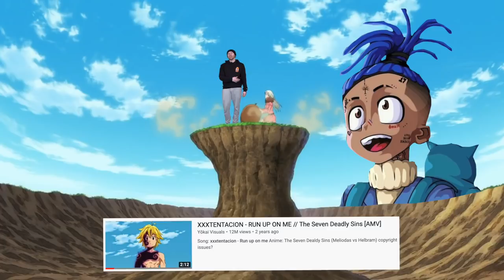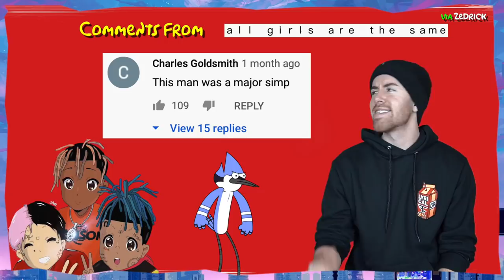How Cartoons & Anime Impact Rap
Cartoons and Anime have played a large role in hip hop for many years now. With artists like Juice Wrld & XXXTentacion often referencing characters in their lyrics and using the art style's in their brand. But... who knew that fan made cartoon edits and AMV's would become such viral hits?

Several clips were used that are not my own original bodies of work. They are as follows:

XXXTENTACION I spoke to the devil in Miami (the garden of words)
Juice WRLD Freestyle Down and Out (Shot by @stevecannon_ )
roddy ricch - the box (slowed + reverb)
LiL PEEP - Another Song
TRIPPIE REDD LIVE at SUMMER SMASH Performing LOVE SCARS [Shot by Ethan Grassel]
ANIME RAIN
All Might vs. All for One ~ Juice WRLD -  Legends  [AMV]
Lil peep about favorite anime and videogames
ALL GIRLS ARE THE SAME- JUICE WRLD -SVTFOE
Ski Mask & Juice WRLD x MONTREALITY ⌁ Interview
Bart Simpson edit ~ Falling down
What Are Hip-Hop’s Favorite Anime Genius News
juice wrld - moonlight﹝slowed + reverb﹞
& more